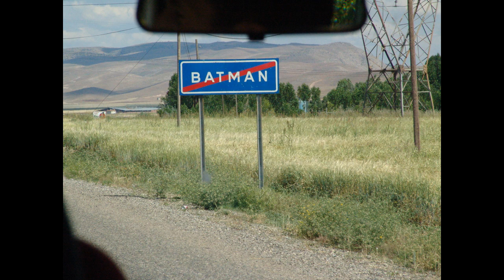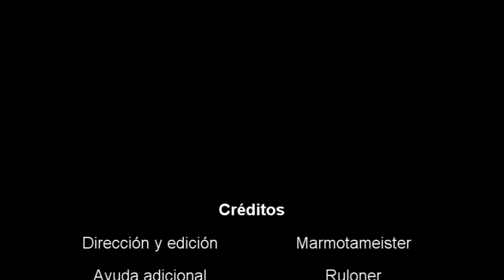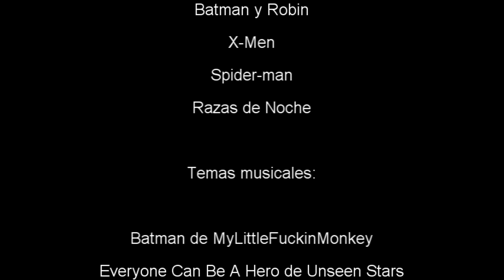Retrospectiva de Batman de Nolan Parte 1 (Batman Begins)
Este año 2014 se cumple el quinto aniversario de la fundación de Estudios DeFrikis. Como no hemos hecho ningún tipo de vídeo especial para celebrarlo, hemos pensado terminar el año con la primera parte de una retrospectiva que esperemos encontréis interesante.

¡¡Muchas gracias a todos por estar ahí!!